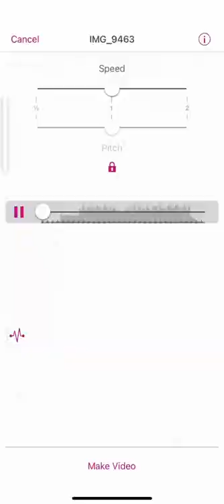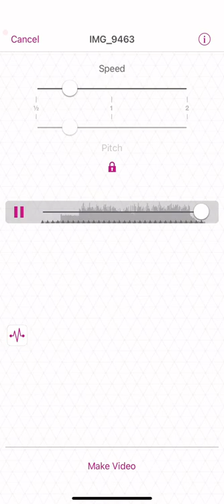Loose screw by bones slowed+transitions (behind the scenes)